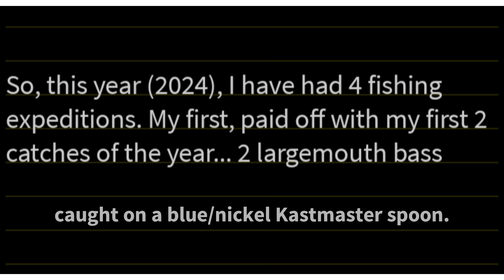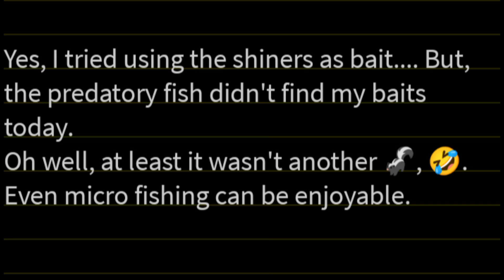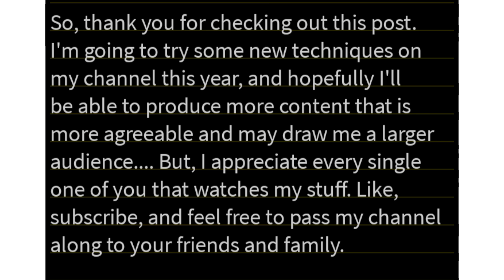First Upload of 2024.... surprising catches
A brief check-in slideshow. Trying to cut out the slideshows, and get more videos.